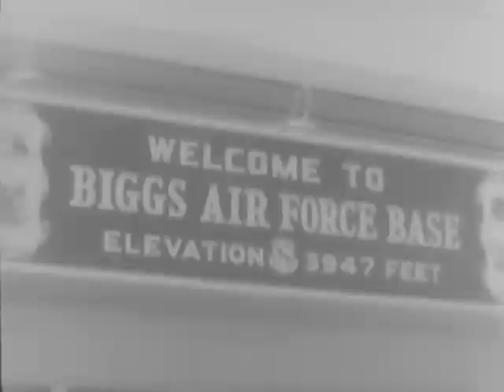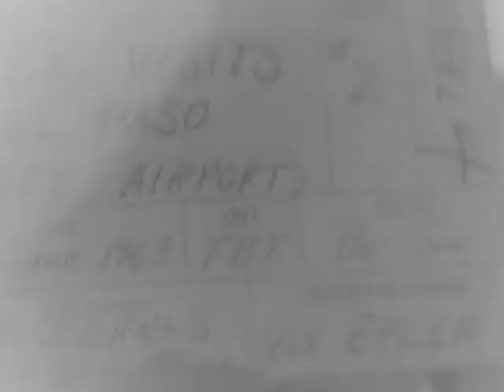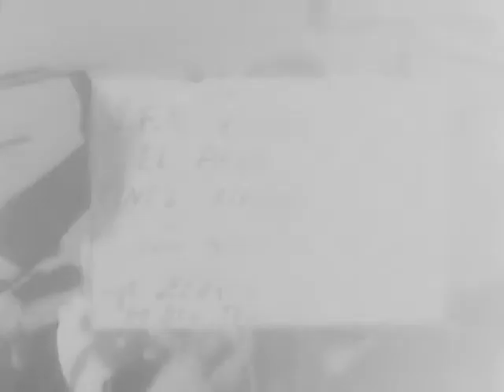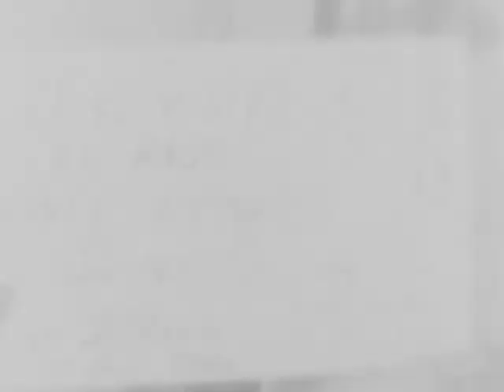President John F. Kennedy's visit to El Paso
ARC Identifier 29086 / Local Identifier 111-LC-46958 - Department of Defense. Department of the Army. Office of the Deputy Chief of Staff for Operations. U.S. Army Audiovisual Center. (ca. 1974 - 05/15/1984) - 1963 - El Paso, Texas, 06/05/1963 - CU: sign: "Welcome to Briggs Air Force Base". Dignitaries arrive by plane and are greeted by officers. Crowds at airfield waiting for the arrival of the President. Some people carrying signs: "Welcome JFK". Color Guard and band on field. MSs, President Kennedy addresses crowd from stand on airfield. - Copied by Thomas Gideon